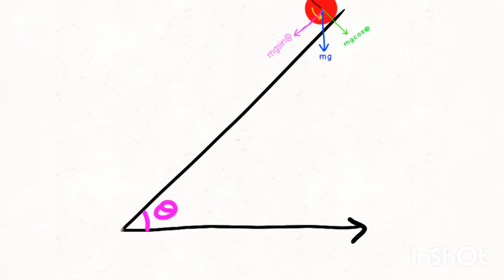How does a ball rolls?